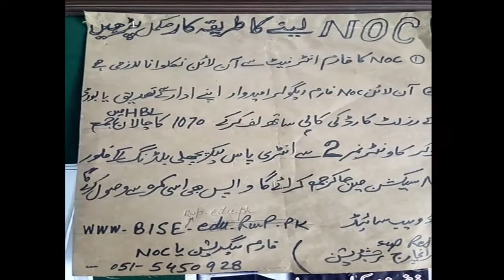How to Get NOC in Rawalpindi Board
Request for all
Pakistan User Support Me To Send Money In Mobile Accounts
I have low resource that was my work slow and low level
support me

If you like IT Learning Tutus and Add Your Detail on This Map